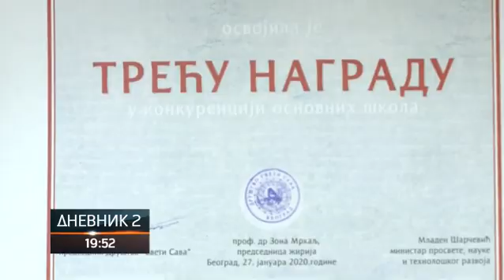Učenici iz Bijeljine nagrada na Svetosavskom konkursu